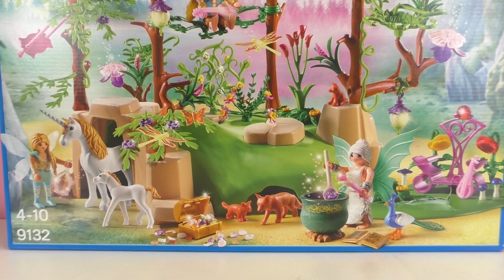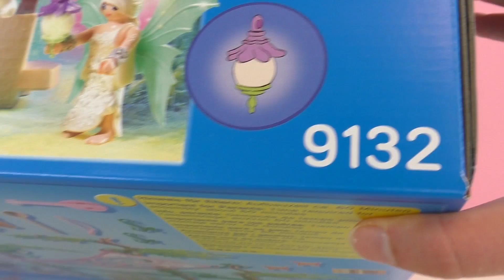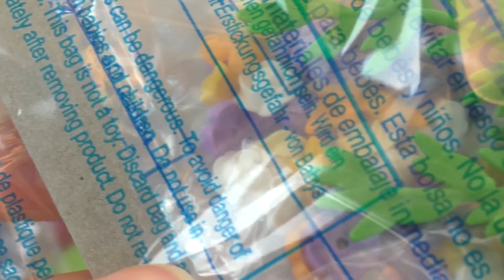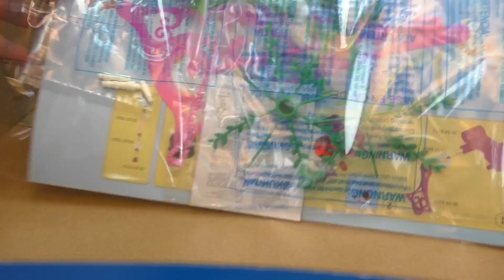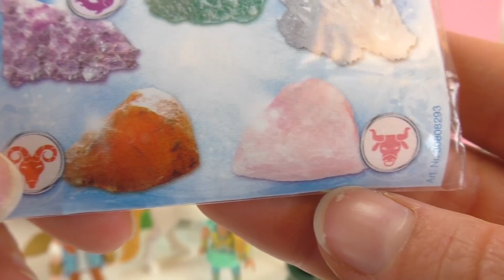Playmobil Bosque mágico das fadas com unicórnio e pedras especiais | montando Playmobil joga comigo